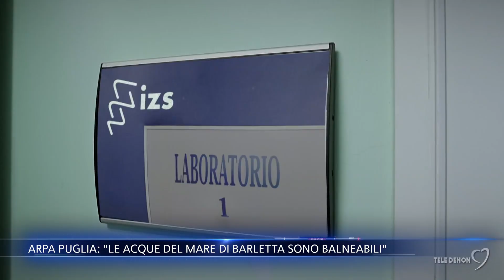Arpa Puglia: "Le acque del mare di Barletta sono balneabili"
"Le acque del mare di Barletta sono balneabili": è quanto sostiene l'Arpa Puglia spiegando che i campionamenti vengono eseguiti ogni mese nei tratti costieri di tutta la regione.